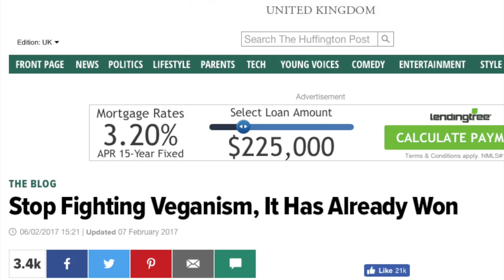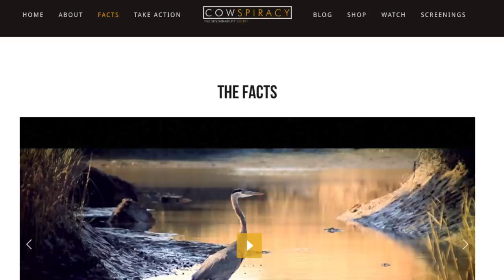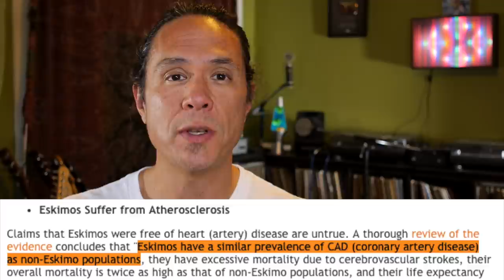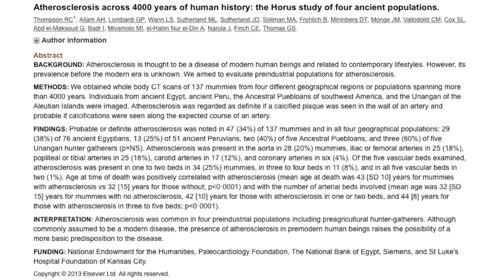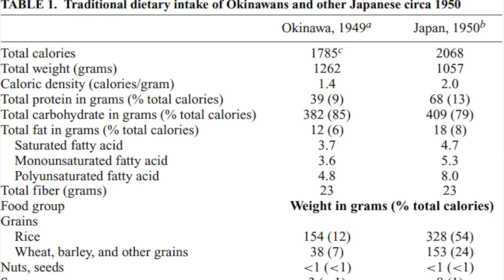Beef Magazine Attacks Vegan HuffPost Blogger!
Beef Magazine, fearful of declining beef sales, aggressively responds to a pro vegan article recently published on Huffington Post. This beef industry publication finds it tiresome that vegans constantly claim their diet to be better for people's health as well as the health of the planet. Ryan exposes Beef Magazine's response with his critical thinking breakdown.